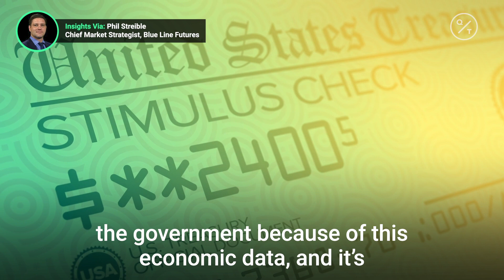Why are U.S. equities rising even with declining GDP?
Some analysts believe the economic recovery from coronavirus could take several years. Insights via @cmegroup